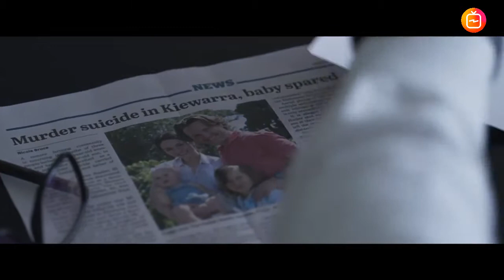The Dry (2021) Official Trailer #1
Cast :
Eric Bana, Genevieve O'Reilly, Keir O'Donnell, Bruce Spence , Matt Nable ,Martin Dingle Wall ,James Frecheville

Synopsis :
Aaron Falk, a federal agent of the Australian police, returns to his childhood village which is hit by an endless drought. He goes to the funeral of one of his childhood friends found dead with his wife and child. However, his return will reopen old wounds related to the death, several years ago, of a teenage girl.